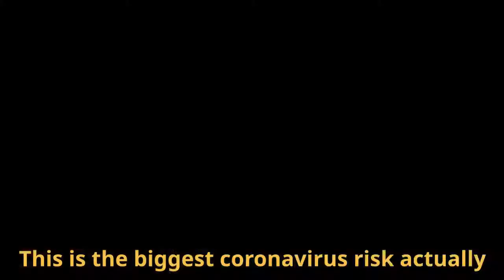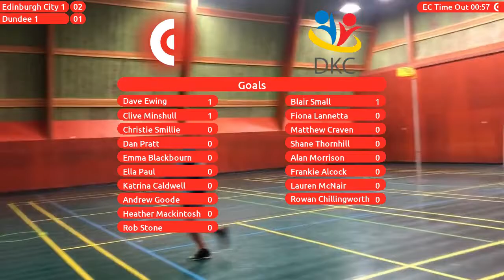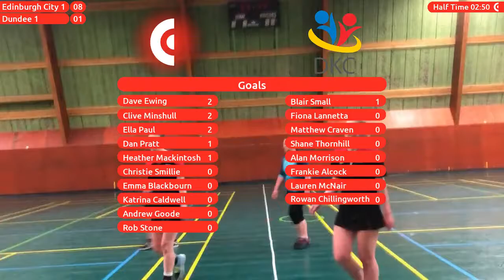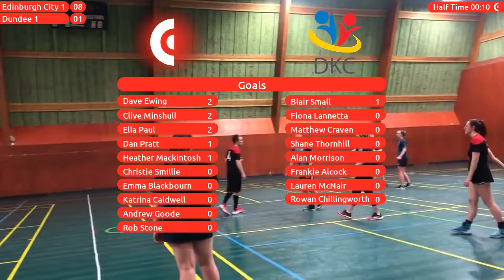Edinburgh City 1 - Dundee 1 (15th March 2020)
Final Score: EC1 19-8 D1

MVP Edinburgh City 1: Dave Ewing
MVP Dundee 1: Blair Small

Edinburgh City 1 Goals:
02:08 - Dave Ewing
07:39 - Clive Minshull
12:35 - Ella Paul
14:14 - Dave Ewing
16:43 - Dan Pratt
18:44 - Ella Paul
19:48 - Clive Minshull
21:44 - Heather Mackintosh
29:14 - Dave Ewing
30:01 - Katrina Caldwell
31:52 - Dan Pratt
32:52 - Emma Blackbourn
34:17 - Ella Paul
36:29 - Katrina Caldwell
37:16 - Dave Ewing
38:14 - Dave Ewing
41:08 - Dave Ewing
43:19 - Christie Smillie
46:06 - Dave Ewing

Dundee 1 Goals:
01:49 - Blair Small
31:26 - Lauren McNair
38:50 - Rowan Chillingworth
39:33 - Rowan Chillingworth
41:19 - Blair Small
45:45 - Alan Morrison
46:22 - Blair Small
47:40 - Rowan Chillingworth